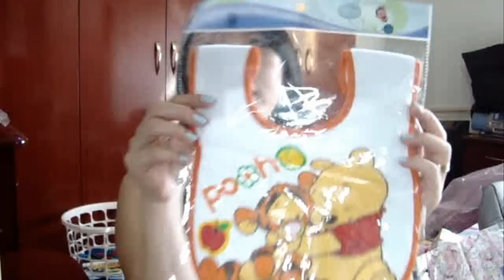Presentinhos da Himinha ^-^